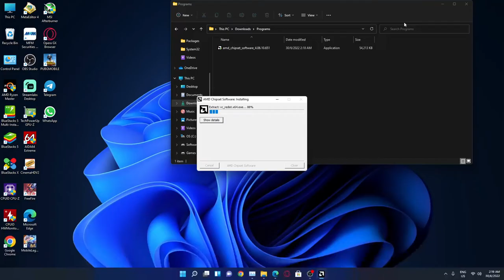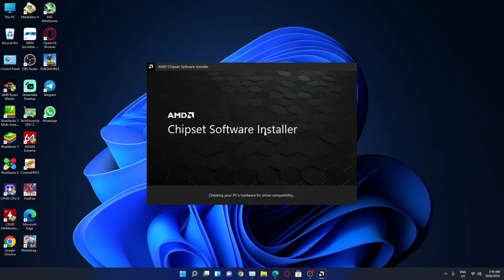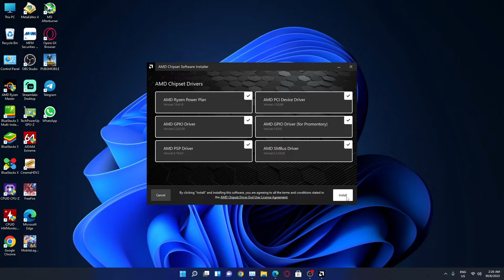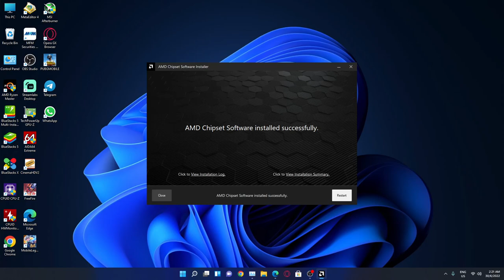AMD Ryzen Chipset Drivers 4.06.10.651 (June 2022)